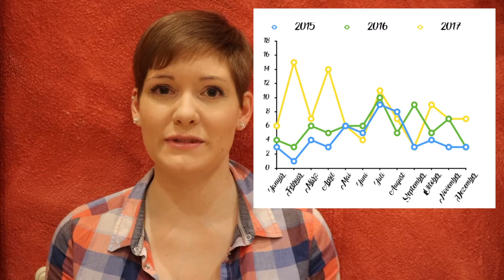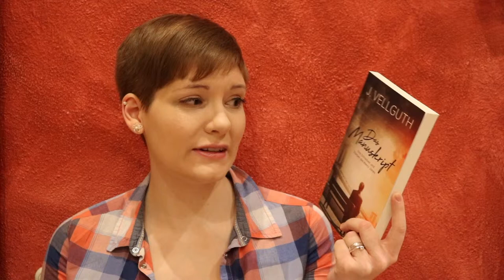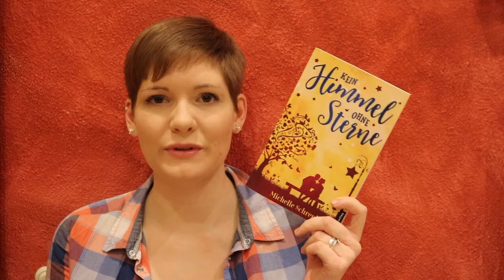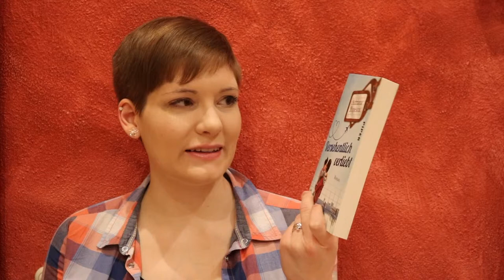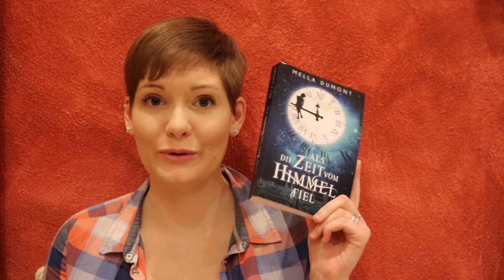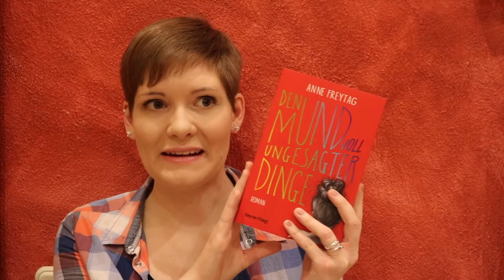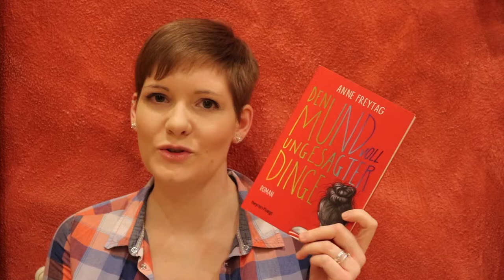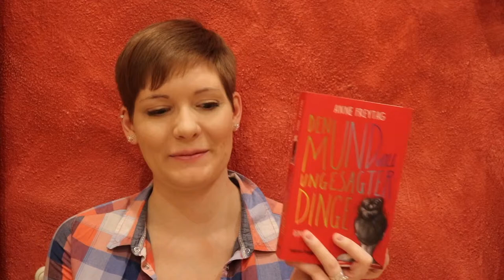Mein Jahr 2017 in Büchern | Statistik | Highlights | Ausblick | Sanja Books